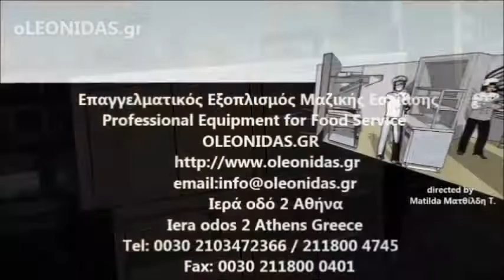Επαγγελματικό Ανοξείδωτο Ερμάριο Επιτοίχιο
επαγγελματικές ποτηροθήκες,
επαγγελματική ποτηριέρα,
ποτηροθήκη ανοξείδωτη,
ποτηροθήκη ανοξείδωτη επιτοίχια, ποτηροθήκη, ποτηριέρα επιτοίχια, πιατοθηκη επιτοίχια, πιατοθήκη ανοξείδωτη επιτοίχια , ντουλάπι για ποτήρια, ντουλάπι για πιάτα,Ανοξείδωτο ντουλάπι για ποτήρια,
Ανοξείδωτο ντουλάπι για πιάτα,
Επαγγελματική ανοξείδωτη ποτηροθήκη
Ποτηριέρα ινοχ φτηνή,
Ποτηριέρες inox τοίχου,
Ποτηριέρες κρυστάλλινες συρόμενες πόρτες,
Ποτηριέρες συρόμενες ανοξείδωτες πόρτες,
Ποτηροθήκη με συρόμενα τζάμια,
Επαγγελματική ανοξείδωτη ποτηριέρα ρυθμιζόμενα ράφια,
Ποτηριέρα ανοξείδωτη κρεμαστή για μπαρ,
Ράφια τοίχου ανοξείδωτα,
Ανοξείδωτες κατασκευές ποτηροθήκες εστίασης,
Ανοξείδωτες πιατοθήκες,
Ποτηριέρες εστίασης,
Ποτηριέρες εστίασης συρόμενες πόρτες,
Ανοξείδωτες ΠΟΤΗΡΙΕΡΕΣ-ΠΙΑΤΟΘΗΚΕΣ,
Ανοξείδωτες κατασκευές ποτηριέρες
Εξοπλισμός εστίασης ποτηριέρες,
Ανοξείδωτες ποτηριέρες,
Ανοξείδωτες ποτηριέρες και πιατοθήκες
Ποτηριέρες με συρόμενα τζάμια
Επαγγελματική ανοξείδωτη ποτηριέρα με ράφια
Ποτηριέρες Τοίχου Ανοξείδωτες,
επαγγελματικη ανοξειδωτη ποτηριερα με σταθερά ράφια
ποτηριερες
Επαγγελματικές Ποτηριέρες
ποτηριερες inox μεταχειρισμενες
επαγγελματικες ανοξειδωτες ποτηριερες και πιατοθηκες
επαγγελματικη ανοξειδωτη ποτηριερα 2 ράφια
ποτηριερες μεταχειρισμενες-ΠΟΤΗΡΙΕΡΑ ΕΠΙΤΟΙΧΙΑ ΜΕ ΣΥΡΟΜΕΝΑ ΤΖΑΜΙΑ
Ποτηριέρες Inox Ερμάρια Τοίχου
Ποτηριέρα με συρόμενα κρύσταλλα
Ποτηριέρες - Πιατοθήκες ανοξείδωτης κατασκευής
επαγγελματικες ποτηριερες,
ποτηριερες κρεμαστες,
Πιατοθήκες Τοίχου Ανοξείδωτες,
πιατοθηκες,
ποτηριερα μεταχειρισμενη,
πιατοθηκη ανοξειδωτη νεροχυτη
Ποτηριέρες Ανοξείδωτες, Ανοξείδωτες Κατασκευές
πιατοθηκη ανοξειδωτη νεροχυτη
ποτηριερα inox
Ποτηριέρες & Πιατοθήκες Τοίχου Ανοξείδωτες
πιατοθηκη επαγγελματικη
ποτηριερα κρεμαστη
ποτηριερα κρεμαστη για μπαρ
ποτηριερες inox μεταχειρισμενες
επαγγελματικη ποτηριερα
Ποτηριέρα επιτοίχια με κρύσταλλα
Ποτηριέρα ανοιχτή
ΠΟΤΗΡΙΕΡΑ ΑΝΟΙΚΤΗ ΧΩΡΙΣ ΠΟΡΤΕΣ
επαγγελματικη πιατοθηκη
Ποτηριέρα με πόρτες ινοχ
ποτηριερες κρεμαστες
ποτηριερα κρεμαστη,
Ποτηριέρα με συρόμενες inox πόρτες,
ποτηριερα μεταχειρισμενη
ποτηριερες inox μεταχειρισμενες
ποτηριερες μεταχειρισμενες
πιατοθηκη επαγγελματικη
ποτηριερα inox
Ποτηριέρα ανοξείδωτη με συρόμενες ανοξείδωτες πόρτες
Ποτηριέρα ανοξείδωτη με συρόμενα κρύσταλλα
Ποτηριέρα ανοξείδωτη
Ποτηριέρα - Πιατοθήκη επιτοίχια
ΕΠΑΓΓΕΛΜΑΤΙΚΗ ΠΙΑΤΟΘΗΚΗ ΜΕ ΙΝΟΞ ΠΟΡΤΕΣ
Ποτηριέρες & Πιατοθήκες Τοίχου
Ερμάριο τοίχου με κρύσταλλα
ποτηριερα ινοχ
ποτηριερες - Επαγγελματικός Εξοπλισμός